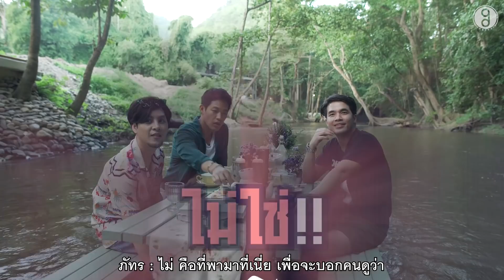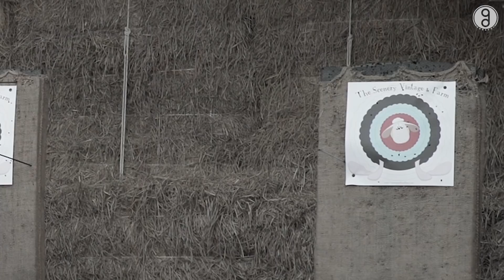นอนบ้านเพื่อนกับการแข่งขันศึกชิงความเป็นคิงของค่ำคืนนี้ | Part 1